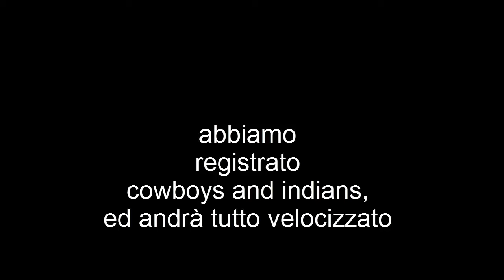Minecraft Minigames ep 2 Cazzeggio con Edward